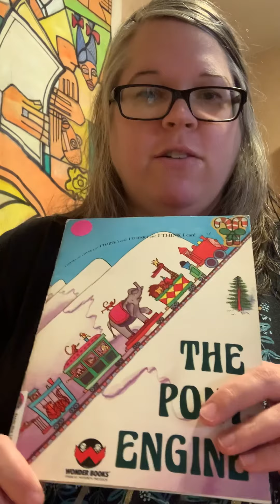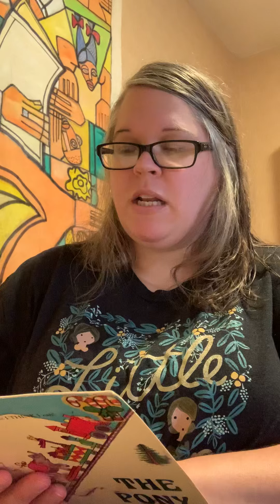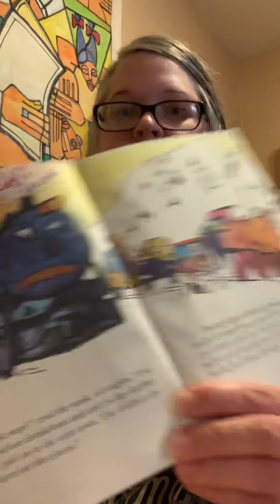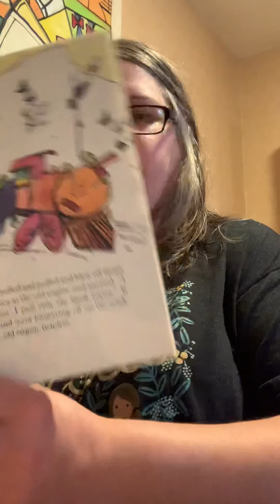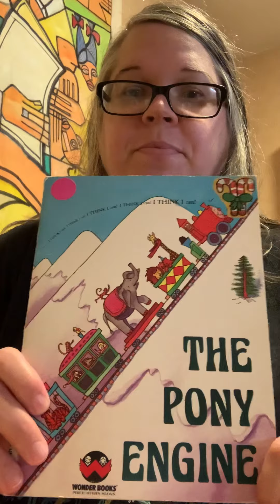Favorites from my childhood: The Pony Engine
The Pony Engine adapted by Doris Garns and written by Frances Ford